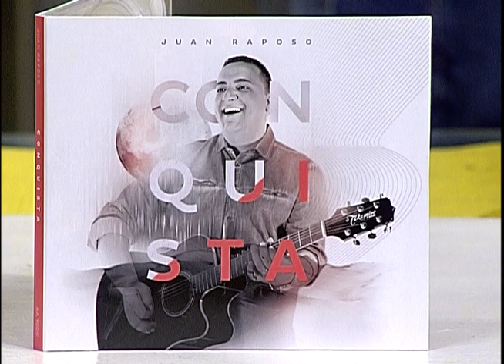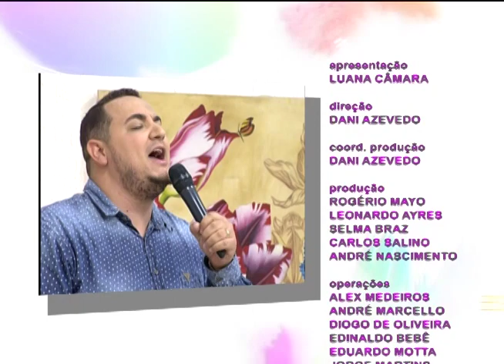Espaço Feminino Aprendendo a lidar com pessoas difíceis 22052017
Nosso tema é sobre “Aprendendo a lidar com as pessoas difíceis”.
Para falar sobre esse assunto contamos com a presença da psicóloga Claudia Melo e o coach e especialista em desenvolvimento humano, Alexandre Prado.

No musical recebemos o cantor Juan Raposo.

Um programa que você não pode perder!

Mídias Sociais